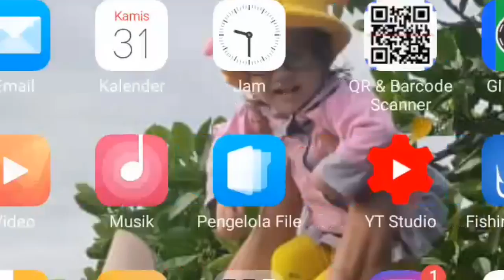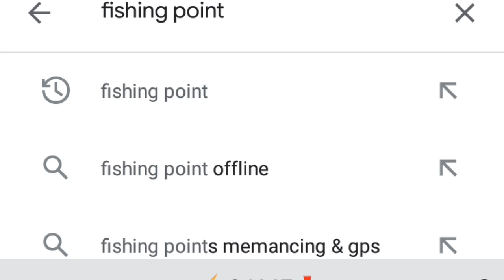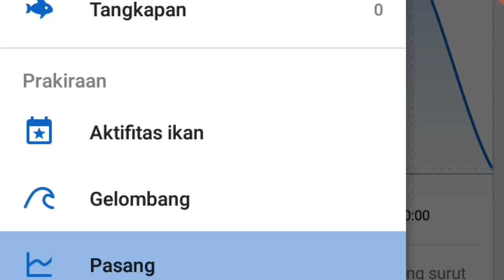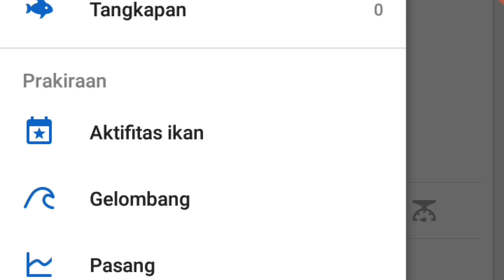Cara Menggunakan FISHING POINT secara OFFLINE GRATIS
Fishing POINT adalah salah satu aplikasi GPS yang cocok digunakan di laut  Untuk mancing atau untuk para pelaut.
Saya sangat merekomendasikan karena bisa digunakan saat offline atau tanpa jaringan serta gratis.